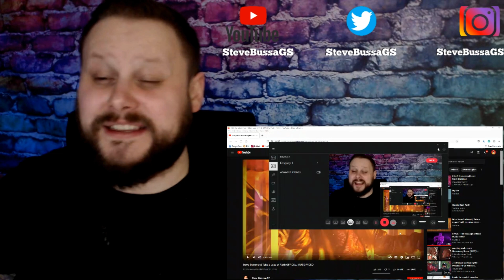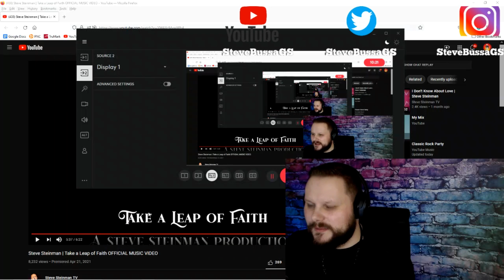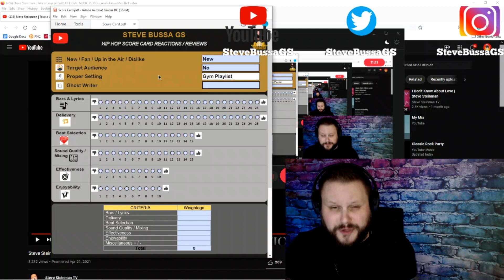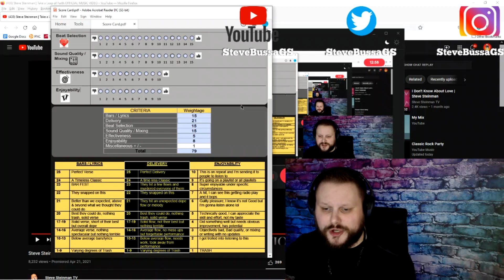Score Card Reactions : Steve Steinman - Take a Leap of Faith